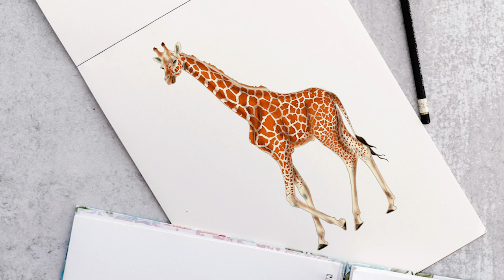How to Draw a Giraffe – Easy Giraffe Drawing Guide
Have you ever really wanted to draw a giraffe, perhaps for a loved one who is fanatical about these beautiful long-legged and long-necked creatures, but you simply do not know where to start? If this sounds like you, then you do not need to wonder anymore. With our detailed examples and in-depth instructions, you will soon be drawing giraffes without so much as a second thought. So, without further ado, let us jump right into our easy giraffe drawing tutorial!

00:00 Intro
00:26 Start Drawing the Giraffe Sketch
01:54 Coloring the Giraffe Drawing
02:49 Outro